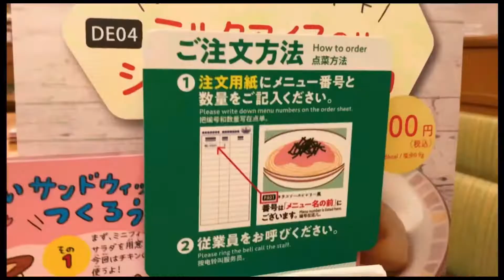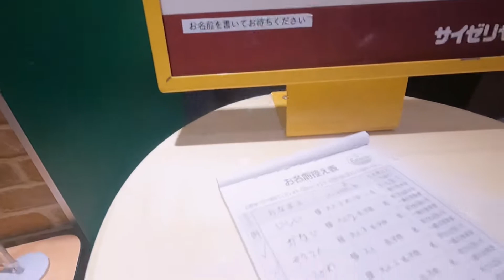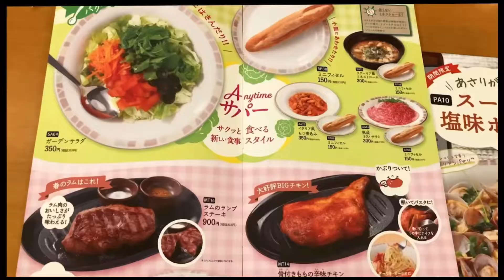Saizeriya Restaurant in Japan 🇯🇵 | Dinner at saizeriya restaurant and cafe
SAIZERIYA RESTAURANT / AFFORDABLE
RESTAURANT IN JAPAN / JAPAN EATS

Family Restaurant Japan (Saizeriya) - Eric
Meal Time #267

Japan ‡ Italy = Saizeriya

Now I'm living in Japan. so you'll see lots of Japan based content. However I also travel often so you'll get to see other parts of the world as well.

About Me

Shiva vlogs4k is a YouTube channel run by Shiva Adhikari. This channel is based on my moto vlogs and my lifestyle vlogs.
The channel showcases Vlogs related to 4k video biking lifestyle, bike reviews, custom motorcycle, store visits & launches and trips to locations with the best interests of riders.

My Gears
For  Video  :- Hero  9 and iPhone 11Pro max
Edit on :- Adobe premiere  video editor
Mic :- Boya and media mod gopro 9
--DJI Drone Mavic Air
--DJI Gimbal 4
--Camera Sony

Your Quaris:-

saizeriya restaurant in japan airlines,
restaurant in japan,
anime restaurant in japan,
saizeriya restaurant in japan bus,
saizeriya restaurant in japan blog,
japanese restaurants,
japan restaurant with girl,
japan famous restaurant,
japanese restaurant vlog,
japan best restaurants,
saizeriya hong kong,
saizeriya,
japanese restaurant in nepal,

Thanks you so much for visiting my channel and watching.